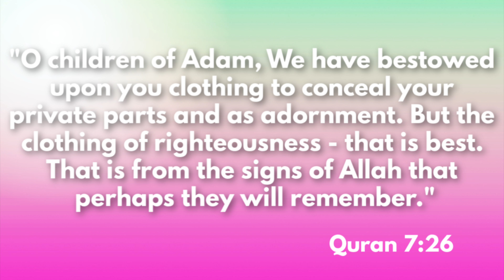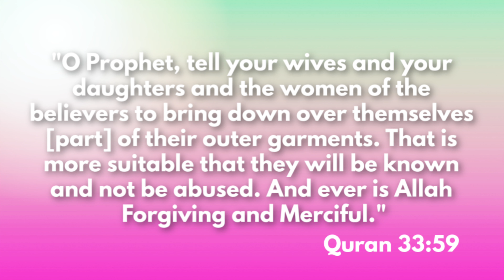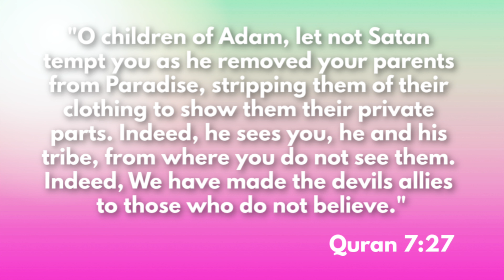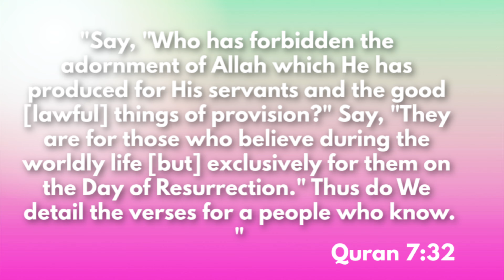Why Niqab Is Dangerous For Women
Today we discuss the dangers of wearing the niqab  and the reason some sisters are choosing not to wear the niqab and sometimes hijab.